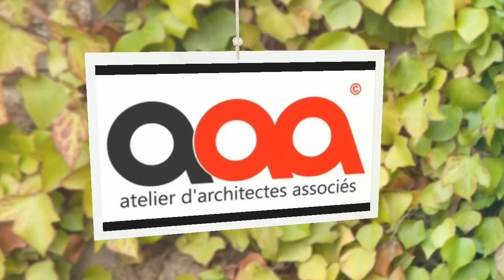Nouvelle affaire impliquant le général ghali belkecir et l'ancien wali d'alger Abdelkadère Zoukh !!!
Le général Belkecir a obtenu de Zoukh un terrain de plus de 10 mille mètre carré, pour bâtir un luxueux hôtel à plus de 11 millions d’euros.